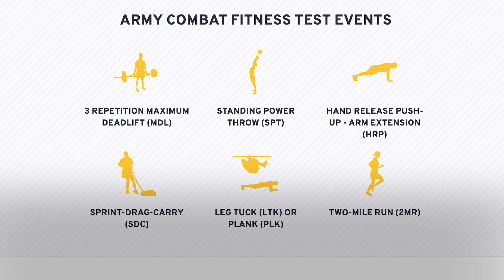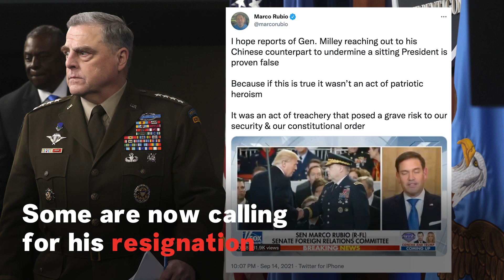Who Is Gen. Mark A. Milley, The Nation’s Highest-Ranking Military Officer?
General Mark A. Milley is the 20th Chairman of the Joint Chiefs of Staff and an United States Army general. He received his commission in 1980, spending decades in command and staff positions in 8 divisions and Special Forces. His career however comes with controversy as many criticized his involvement in the planning of the withdrawal of U.S. troops from Afghanistan and amid recent allegations of secret calls to China due to concerns about former President Donald Trump.